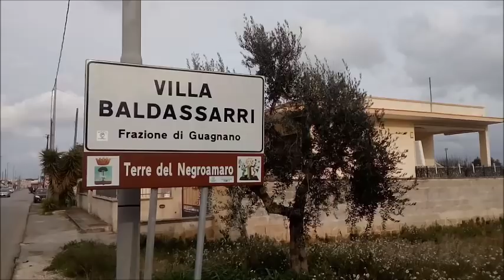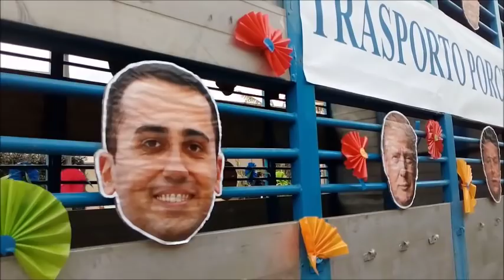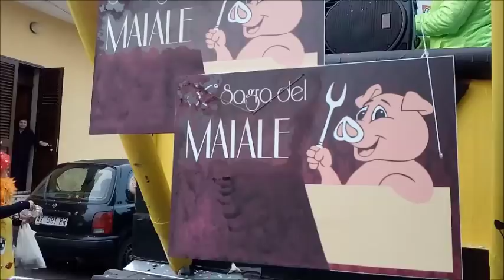Carnevale nelle Terre del Negroamaro 2018 (Villa Baldassarri)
18 febbraio 2018. Riprese e montaggio: Luca Ciccarese. Tutti i diritti riservati. E' vietata la riproduzione anche parziale.